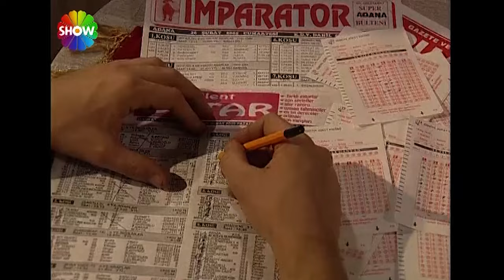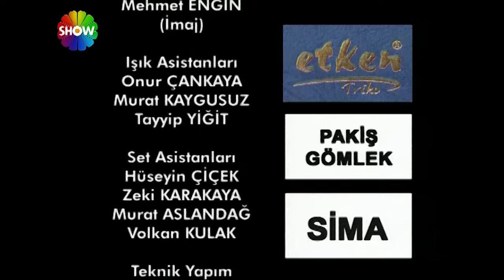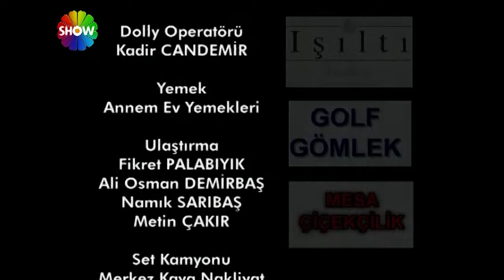Gizli Dünyalar | Kumar Belası (Full HD)